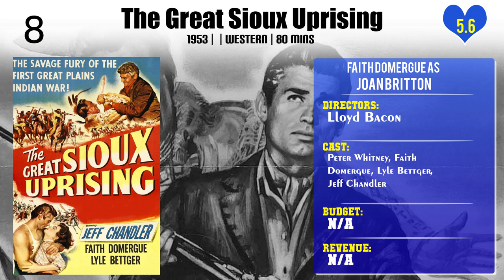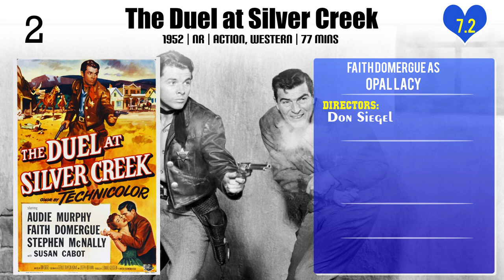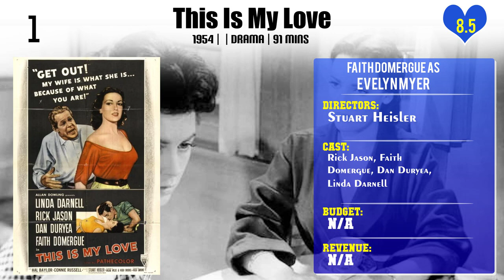Faith Domergue Top 10 Movies of Faith Domergue| Best 10 Movies of Faith Domergue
Top 10 Movies of Faith Domergue

Find the list of top 10 and best movies by Faith Domergue
Timeslip
Spin a Dark Web
The Great Sioux Uprising
It Came from Beneath the Sea
Young Widow
This Island Earth
Cult of the Cobra
Where Danger Lives
The Duel at Silver Creek
This Is My Love

Pl. Comment down your favorite movie of Faith Domergue